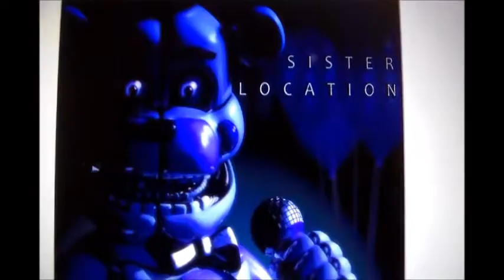4 reasons why FNaF SL is connected to FNaF 4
Five Nights at Freddy's is full of secrets! In this video I will discuss secrets in Five Nights at Freddy's Sister Location and in Five Nights at Freddy's 4 because there are some secrets in both games that might make these two games connect.

Credit:
Scott Cawthon "images"